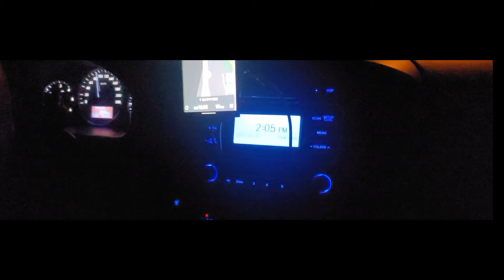3월17일 광주행